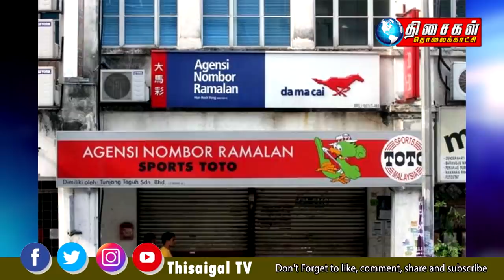MALAYSIA TAMIL NEWS 10PM 16.11.2021:முன்னாள் ஐஜிபி.யின் குற்றச்சாட்டு, பதில் சொல்ல அமைச்சர் மறுப்பு